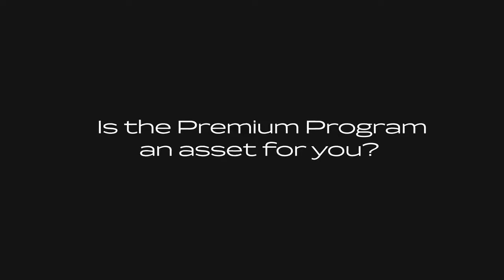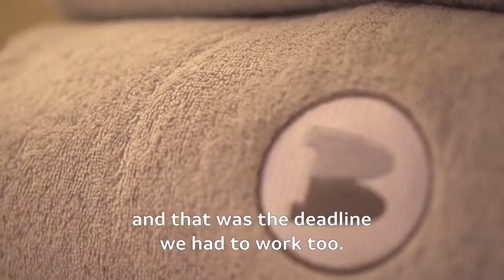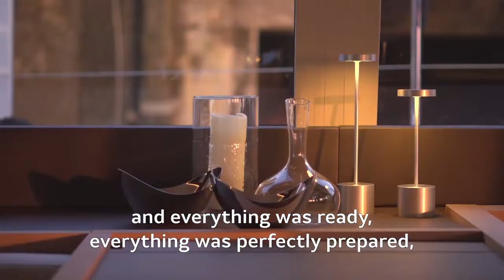Lagoon Premium Program: creating a unique and privileged journey - Europa Yachts Philippines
At Lagoon, we understand that every step of the catamaran building process is a step closer to a new life on board. We’re offering you an ultra-personalized experience, creating a unique and privileged journey.